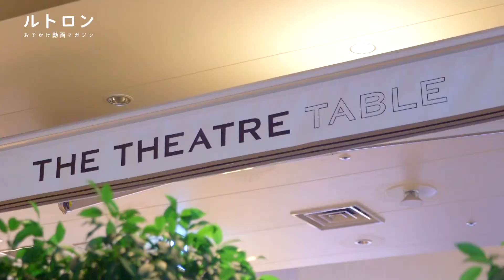トロトロのパンナコッタが自慢！ カジュアルイタリアンの「THE THEATRE TABLE」